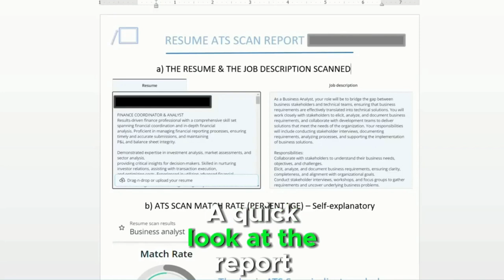Get Your Resume ATS Score Special Offer | LIVE ATS Resume Scan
**SPECIAL RESUME ATS SCAN OFFER FOR THIS VIDEO ONLY**
Send your Resume and a matching JD to get your ATS Matching Score

Here is how you can get your Resume ATS Score. Apply to Jobs with ATS and JD Matching Resume to get instant Interviews. Find the Job that you need.